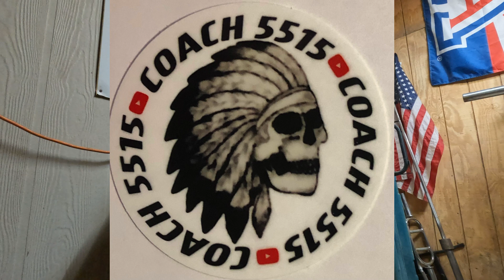Skinwalker walks by a couple